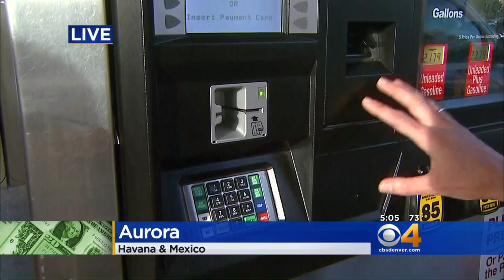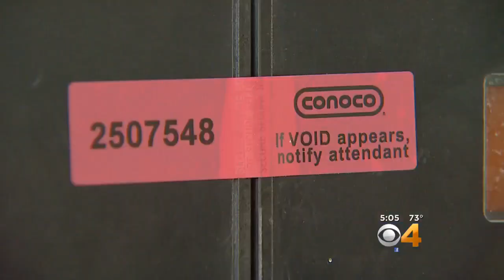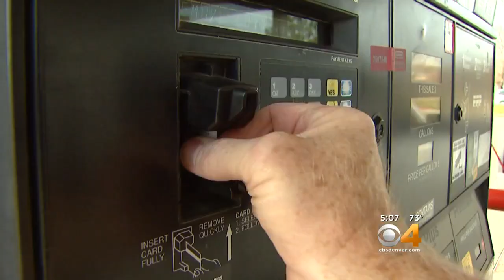Cuban Nationals Arrested In Bust Of Gas Station Skimming Ring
Authorities in Boulder say they have busted a skimming ring that victimized people in Colorado and several other states.